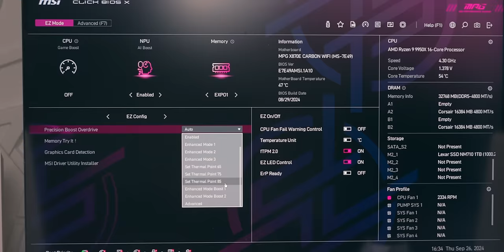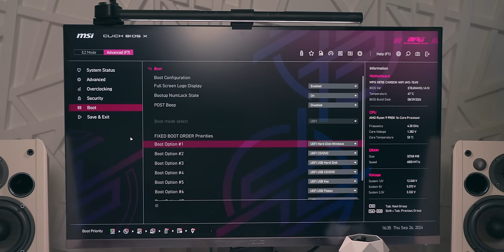SEMPLIFICATI LA VITA, FAI UN PC MONO MARCA! 👀MSI Pano 100L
00:00 Ha senso fare un pc tutto di una marca?
00:42 Ecco le nuove X870 e X870E - Cosa cambia da X670?
03:49 Assemblaggio Pano 100L, Coreliquid I360 e X870E Carbon Wifi
15:55 Nuove ventole MSI EZ120 - Daisy chain magnetica
19:25 Vantaggi di una build mono brand